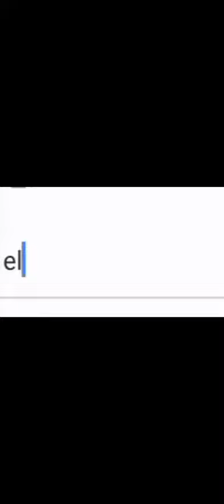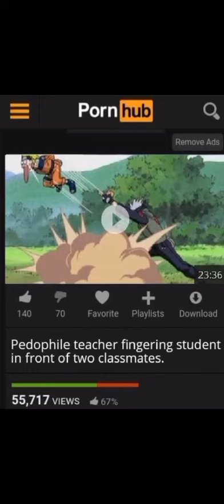Just a meme vid why not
Made by an amazing fan greasy